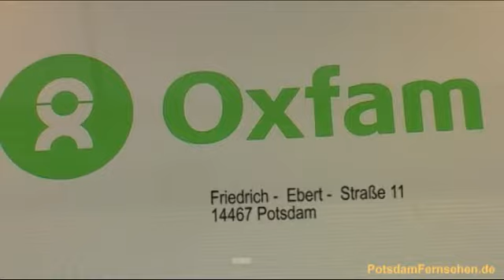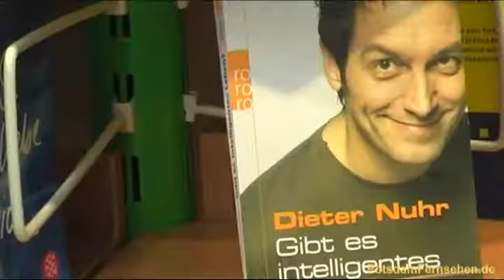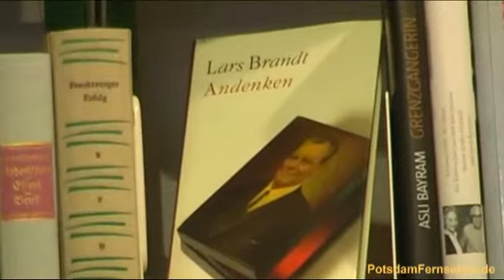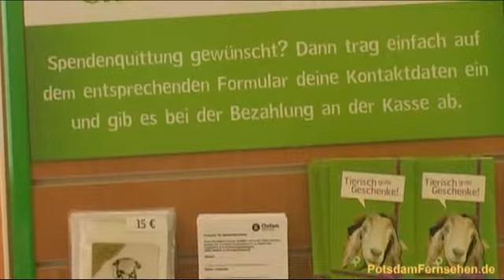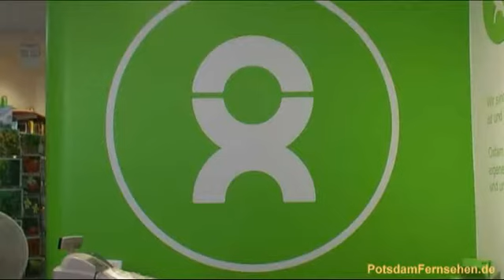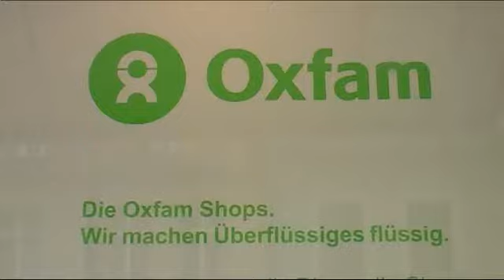Oxfam - Shop in Potsdam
Oxfam ist eine weltweit agierende NichtRegierungsOrganisation die aber für viele Regierungen der Erde wichtiger Gesprächspartner ist. Im Kampf gegen Armut und Hunger ebenso, wie auch für den Schutz von Umwelt und Ressourcen ist es Oxfam dank der Spenden und unzähliger ehrenamtlich tätiger HelferInnen möglich in zahlreichen Ländern der Erde aktiv zu helfen. Hier stelle ich mein Oxfam-Shop vor, in dem Spenden wie Porzellan, Textilien, Bücher und vieles mehr verkauft werden um Projekte zu finanzieren. Das Personal in den Shops ist ausschließlich ehrenamtlich tätig! ICH BIN SEIT 17 JAHREN MIT VIEL FREUDE IM OXFAM-SHOP POTSDAM DABEI:
Inzwischen hat unser Shop ein schickes, modernes Outfit bekommen.